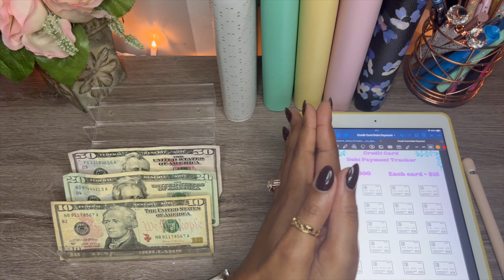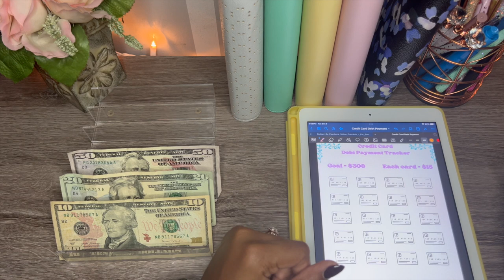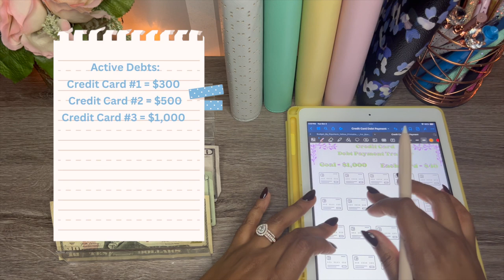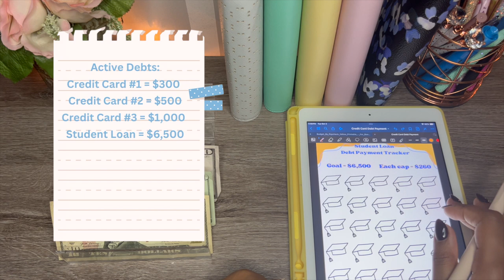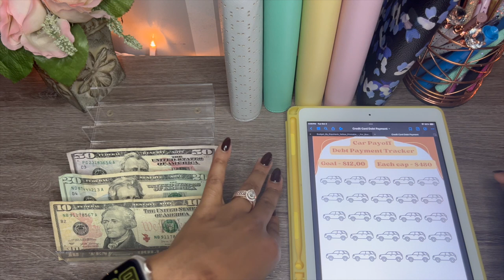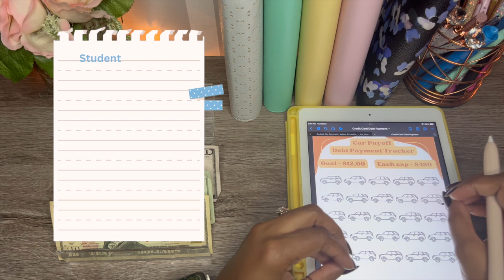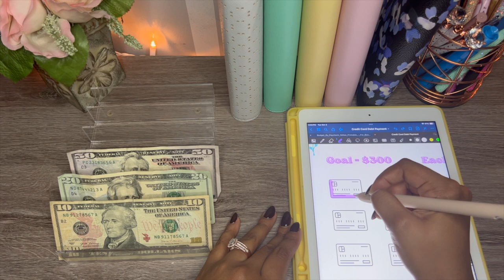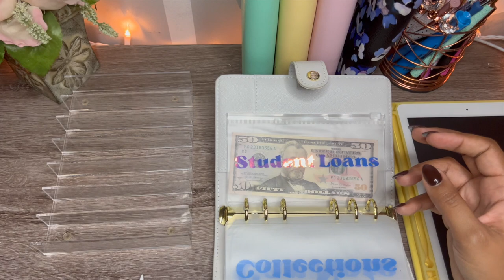MY DEBT CONFESSION | HOW MUCH DO I OWE?!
Hey guys,

Today I am airing out my dirty laundry! Here she is! The beast of my budget. Almost $100,000 of debt. Typing that out gave me chills. I HAVE to tackle this and we are going to be breaking it down one by one. I am going to use debt trackers to help make the process fun and run smoothly. My biggest key is to get to that student loan debt but in order to do so I have some things I need to take care of first such as my active debt and collections.

LETS GO!!!

📲 Instagram and TikTok: hotmessbudgetss

💻 Links:
ACRYLIC CASH HOLDER
APPLE PENCIL

My iPad is the 9.7inch, 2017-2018 model

I have not made the debt templates available yet, but when I do I will let you guys know!